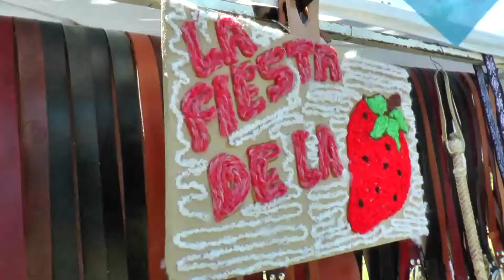Exitosa segunda edición de la Fiesta de la Frutilla Pilar 2018